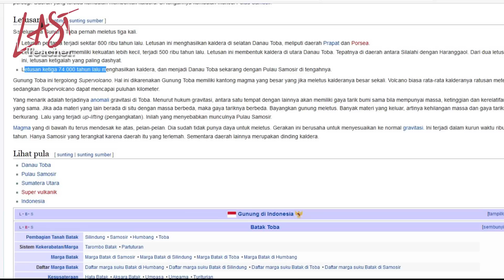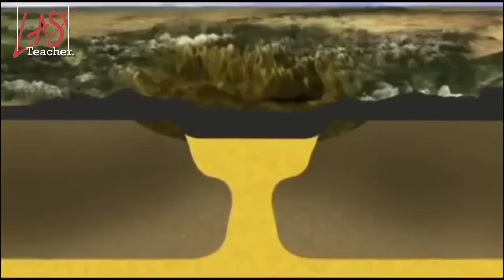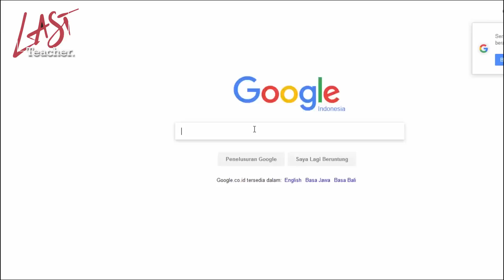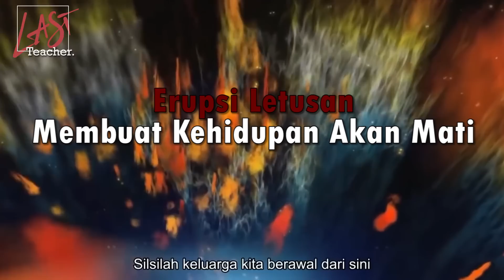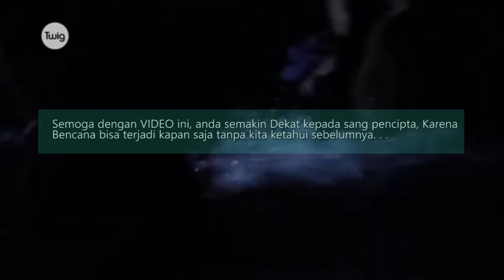jika Gunung Toba Kembali Erupsi Inilah Yang Mungkin Akan Terjadi pada Indonesia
Letusan super (supereruption) Toba adalah letusan gunung berapi super yang terjadi antara 69.000 dan 77.000 tahun yang lalu di kawasan Danau Toba, Sumatera Utara, Indonesia. Letusan ini diakui sebagai salah satu letusan gunung terdahsyat di Bumi. Hipotesis bencana Toba berpendapat bahwa peristiwa alam ini mengakibatkan musim dingin vulkanik di seluruh dunia selama 6–10 tahun dan masa pendinginan selama 1.000 tahun.

Peristiwa Toba merupakan letusan super yang paling sering diteliti.[2][3][4] pada tahun 1993, jurnalis sains Ann Gibbons memaparkan adanya hubungan antara letusan Toba dan penyusutan populasi manusia. Michael R. Rampino dari New York University dan Stephen Self dari University of Hawaii at Manoa mendukung ide tersebut. Tahun 1998, teori penyusutan dikembangkan lebih jauh oleh Stanley H. Ambrose dari University of Illinois at Urbana-Champaign. gunung krakatau meletus, sinabung meletus, gunung toba meletus